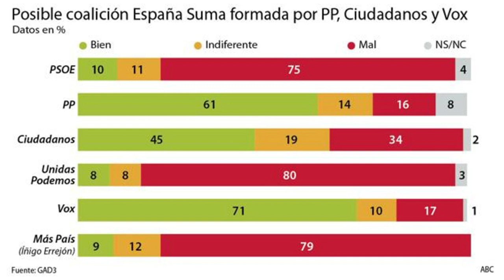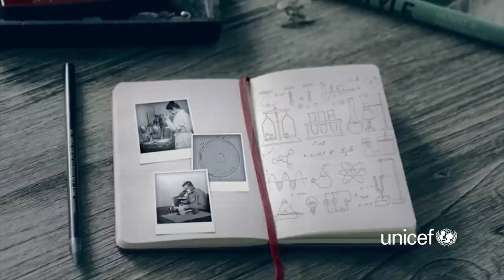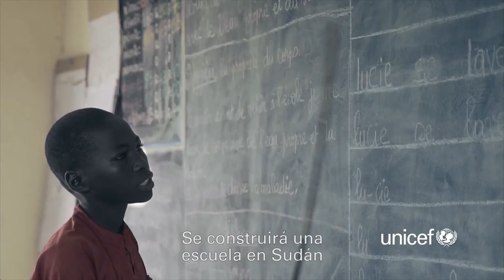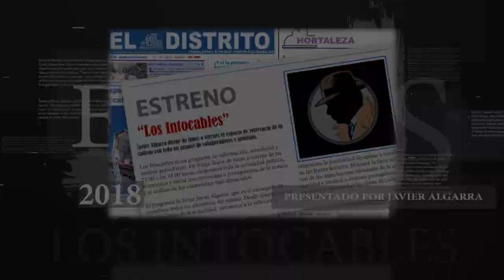Sigue la fuga de dirigentes de Podemos hacia el partido de Íñigo Errejón